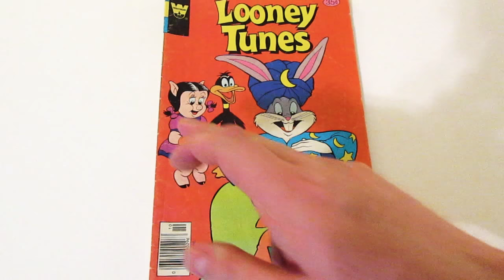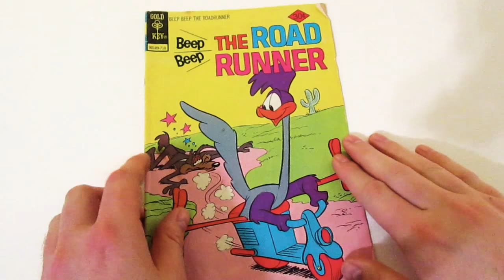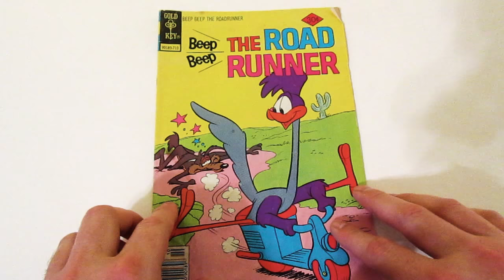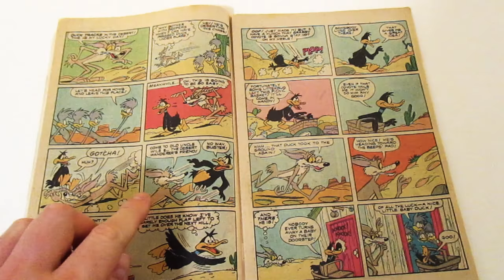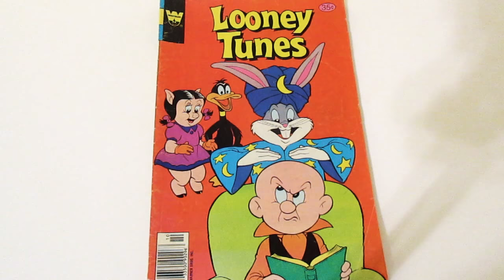Looney Tunes and other things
The comic books in this video are Looney Tunes    if you like this video please give it a big thumbs 👍 up please comment down below please subscribe and share this video ✌